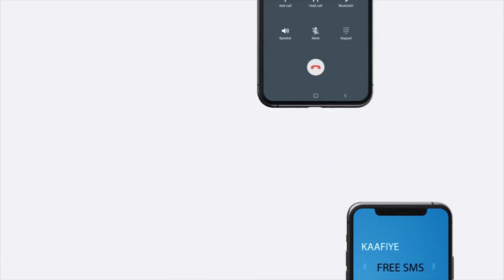Kulan lagaga soo horjeedo madaxweynaha Somaaliya iyo Fahad yaasiin ayaa Muqdisho lagu qabtay.